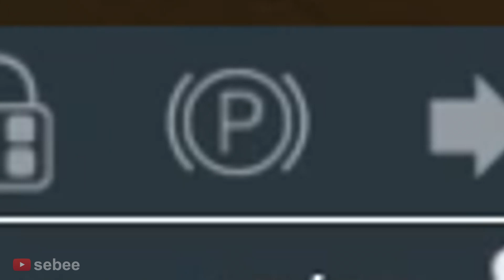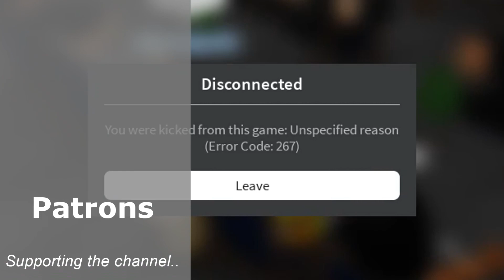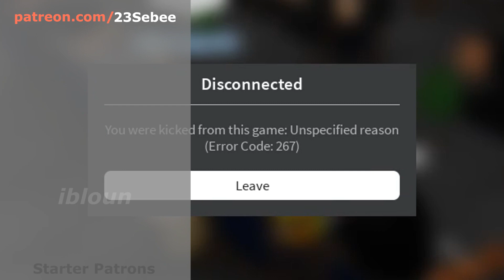ROBLOX FIRESTONE FUNNY MOMENTS!! (pt. 11)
PART 11 of the Firestone Funny Moments Series!
all the funny moments from ROBLOX Stapleton County V2 put together!
if you enjoyed the video, show some support : D

these take a long time to edit / record!